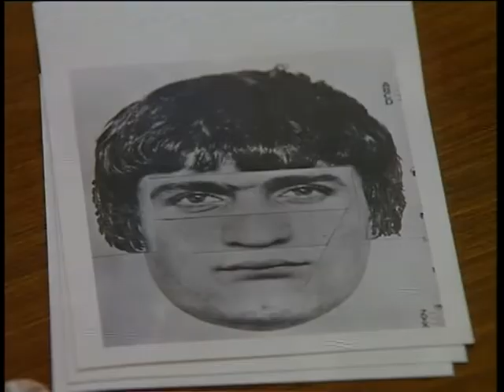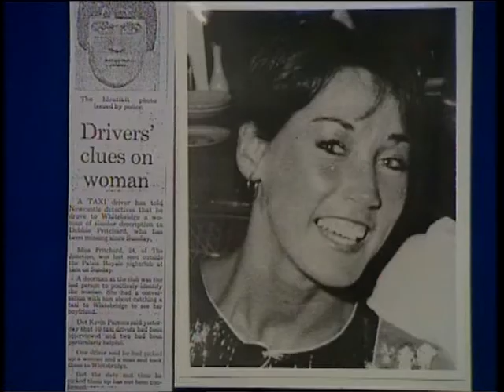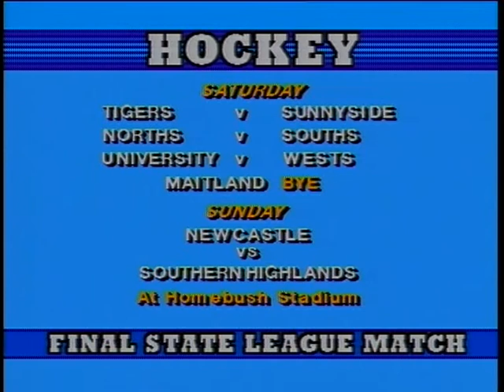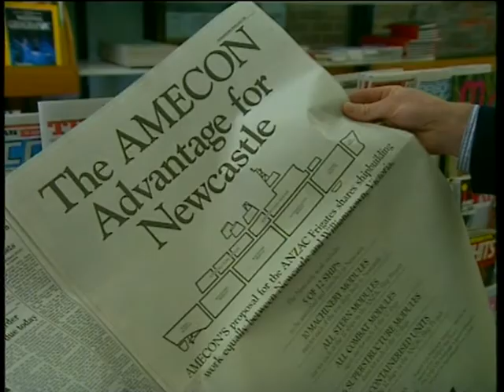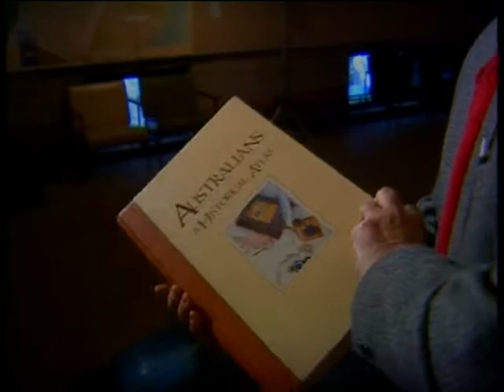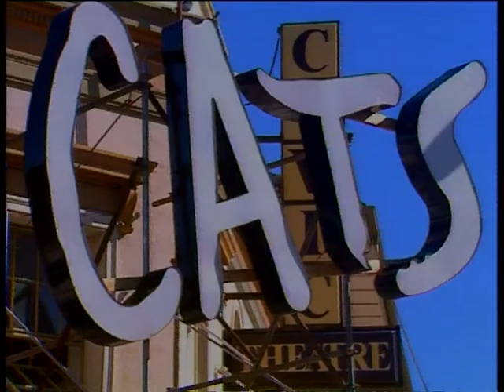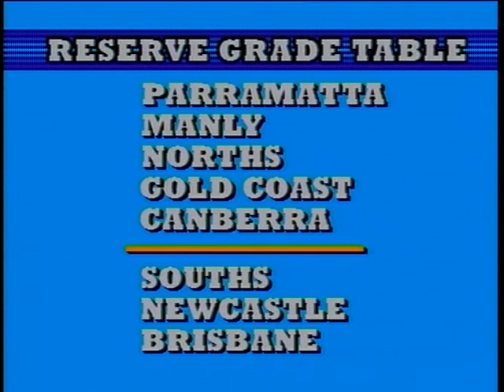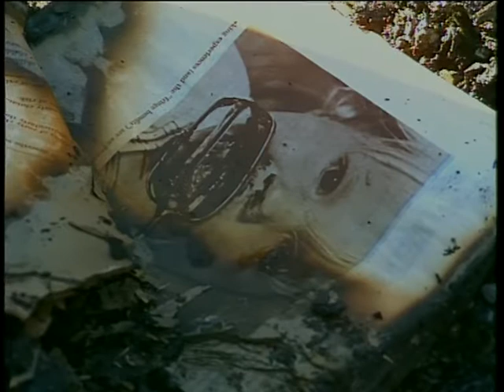7B 26 News item NBN Television July - August 1989